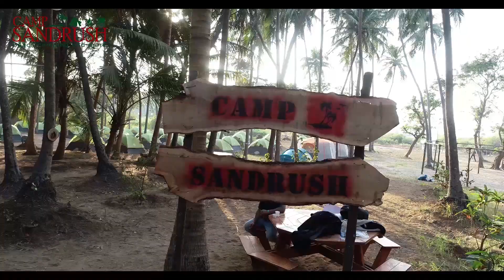A Birdseye view of Camp Sandrush : Beach camping and more...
CAMP SANDRUSH
(Beach Camping and More ...)

Nestled in a lush palm shaded stretch of the Konkan coast, a mere 90 minute drive from Mumbai or 82 kms from Ghodbunder.

Camp Sandrush is an ideal retreat for anyone looking to get away from the concrete jungle of the metropolis.

Perfectly peaceful and untouched landscape, we at Camp Sandrush are well equipped with high quality camping and sanitation facilities.

Spectacular seaface and easy access to the beach & coastal path make Camp Sandrush a campsite that is a haven of tranquility.

Enjoy nature in peace at Camp Sandrush… where happy memories are made.